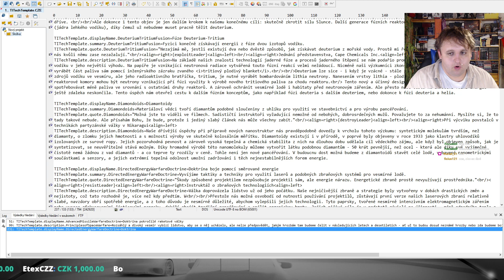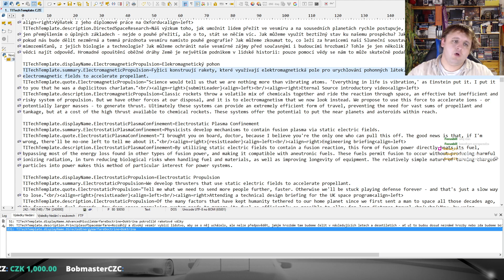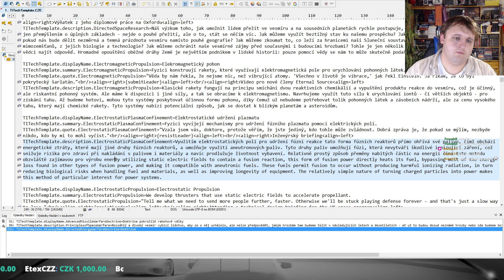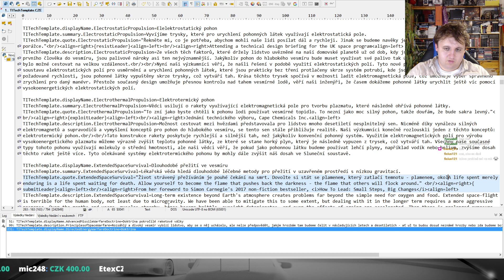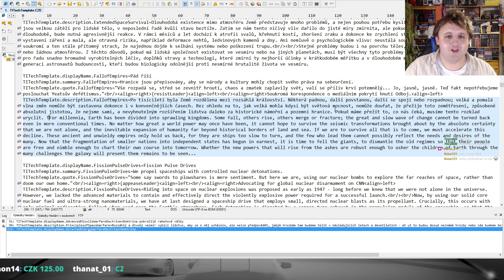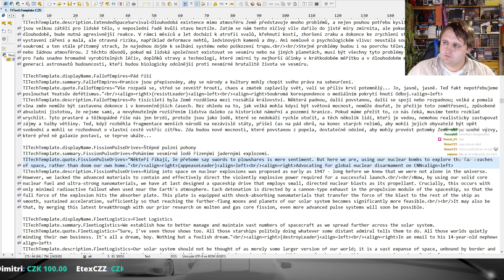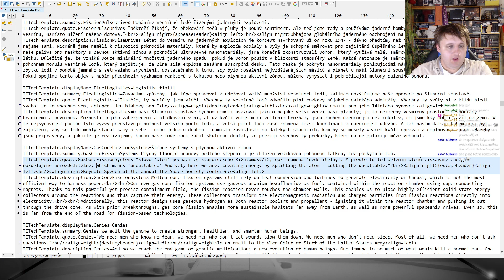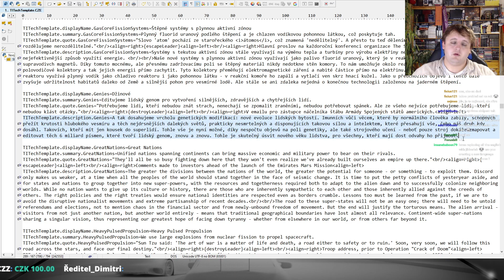Těžkosti překladu Terra Invicta - Složitá věda? Termíny bez českého překladu? Bring it on!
Streamy, každý týden od středy do neděle, primárně strategie, češtiny a zaujaté diskuze o všem

Nezapomeňte dát na Twitchi follow, ať vám neuniknou streamy.

Recording: OBS (Obvykle)
Edit: Shotcut (Vždycky)
Mikrofon: HyperX QuadCast